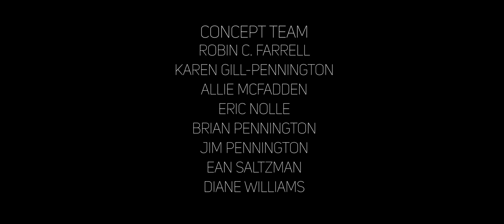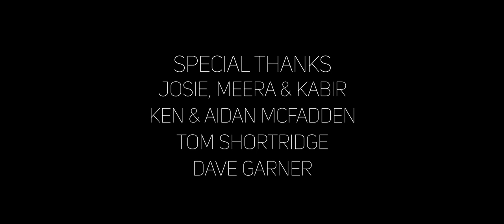ONE DAY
A woman who has the power to relive the same day over and over, begins to realize that life was meant to be lived in one direction.
Made in 48 Hours for the 48 Hour Film Project, 2020
* Winner:
-- Best Film at the Washington, D.C. 48 Hour Film Project, July 2020.
-- Best Film
-- Best Directing
-- Best Actor (Vishwas)
-- Best Cinematography
-- Best Sound Design
-- Audience Favorite

* Nominated at Filmapalooza: Best Score + Best Acting Ensemble